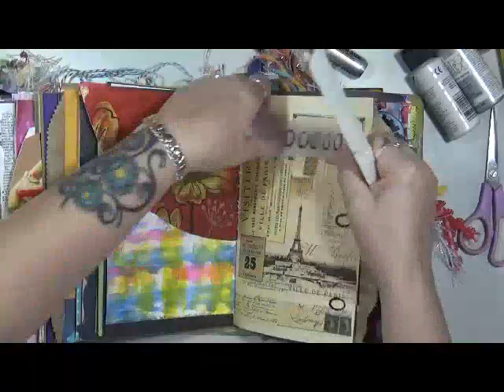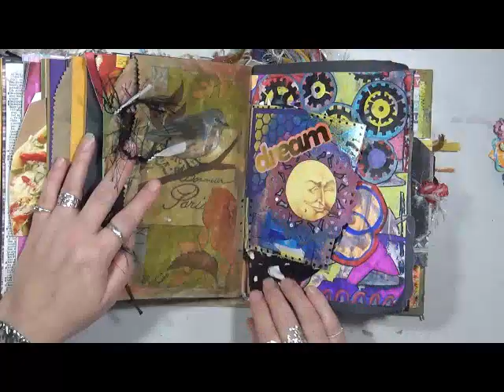Large Marge 4